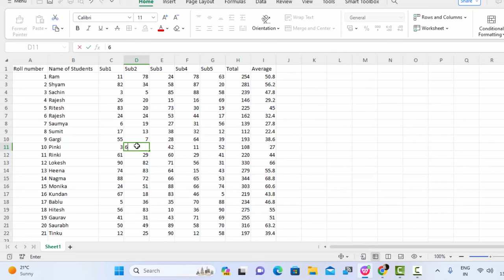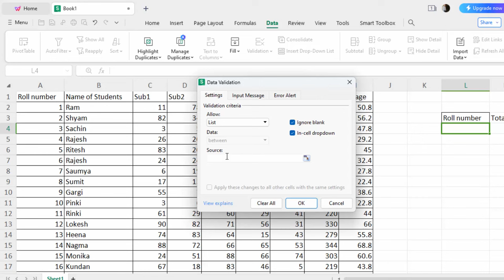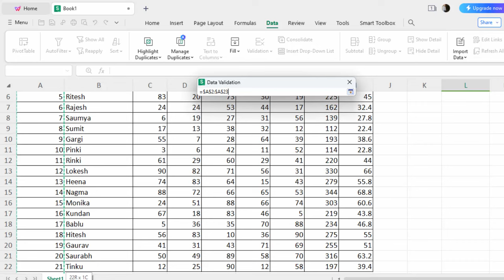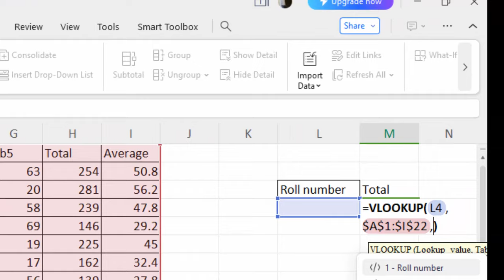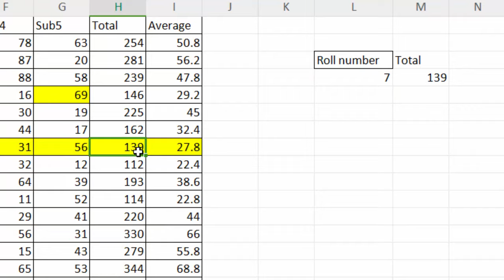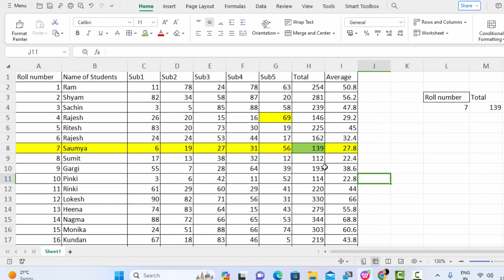Vlookup formula with wps office advance feature do not use Excel@COMPUTEREXCELSOLUTION